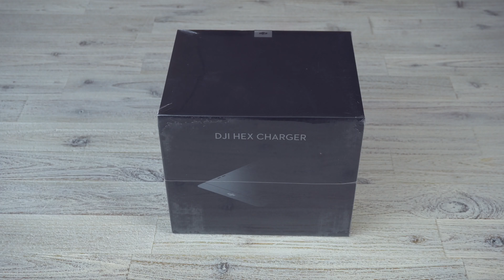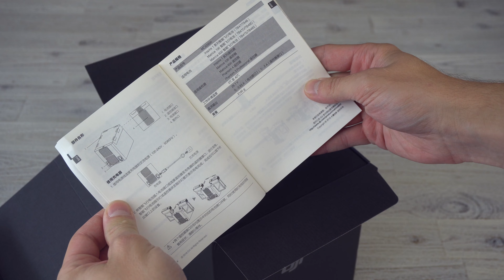DJI Hex Charger unboxing and test vs Charging Hub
Unboxing of the new DJI Hex Charger for the Matrice 600 (M600) from DJI. You can charge six batteries at the same time. Also it chargers the single battery even slower as the 100w Charging Hub which is better for a long battery life. It can charge up to six Intelligent Flight Batteries and two Remote Controllers simultaneously. Notice: The two remote controller ports are connected in parallel with the battery ports near the remote controller ports. As a result, charging a remote controller together with an Intelligent Flight Battery on the corresponding port will require longer charging time.

Model: MC6S600
Compatible Battery:
Inspire 1 Series Intelligent Flight Battery (TB47/TB48)
Matrice 100 Intelligent Flight Battery (TB47D/TB48D)
Matrice 600 Intelligent Flight Battery (TB47S/TB48S)
Compatible Remote Controller:
Inspire 1 Series Remote Controller
Matrice 100 Remote Controller
Matrice 600 Remote Controller
Lightbridge 2 Remote Controller
Phantom 4 Remote Controller
Phantom 3 Professional/Advanced/4K Remote Controller
Operating Temperature: 32° to 104° F (0° to 40° C)
DC Output: 26.1 V; 0 to 3.83 A (Battery Port); 0 to 2 A (Remote Controller Port)